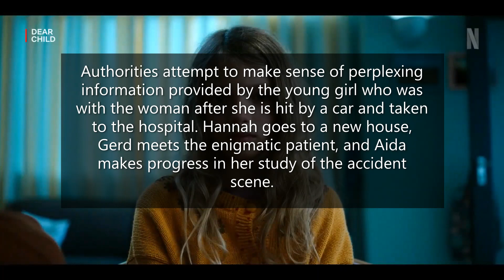Dear Child Twisted Netflix Thriller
Dear Child                       Absolutely Mind Bending Series
Please Prescribe